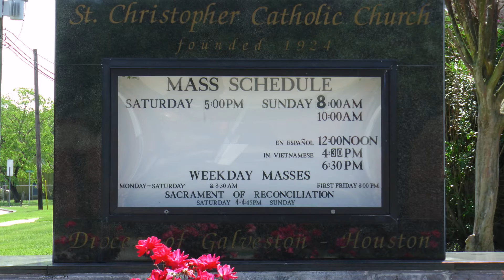Thánh Linh Hoa Kỳ 26-3-2017 Tại Houston . TX part 2 Nguoi Mu thanh Jerico .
Trai Tim Vo Cam .Chung ta da mu nhieu lan,khac chi nguoi mu 2000 nam truoc .  Nguoi Mu Thanh JE-ri-co .Tinh Tam Mua Chay 3 Ngay 24/25/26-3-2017 Tai Houston . Loi Kinh Hoa Binh